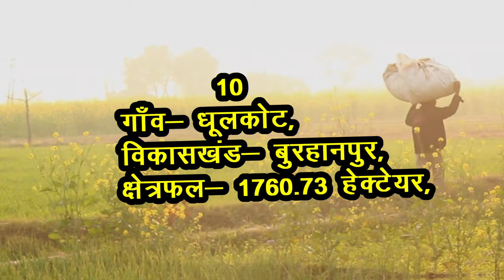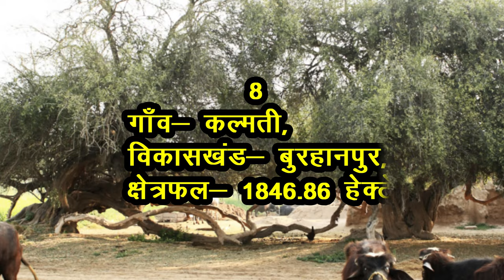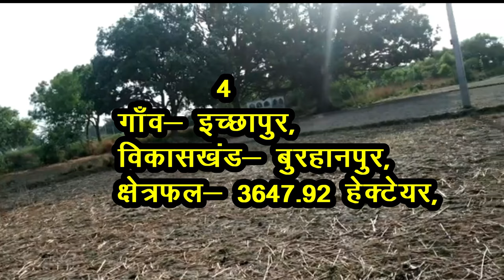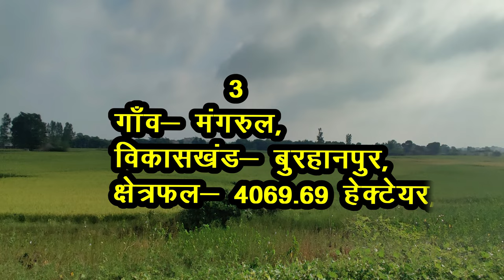बुरहानपुर जिले के 10 सबसे बड़े गाँव | Top 10 villages of Burhanpur District, Madhya Pradesh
दोस्तों,
 आज आप सभी को बुरहानपुर जिले के क्षेत्रफल के हिसाब से 10 सबसे बड़े गाँवो के बारे में बताने जा रहे हैं, बुरहानपुर जिला भारत के मध्य प्रदेश राज्य का एक जिला है , पूर्व निमाड़ जिला को15 अगस्त, 2003 को बुरहानपुर और खंडवा जिले में विभाजित किया गया था, यह जिला ताप्ती नदी पर बसा है। यह नगर मुगलों के काल में कुछ समय तक राजधानी के रूप में प्रतिष्ठित था । इस जिले में मध्‍यकालीन इतिहास के महत्‍वपूर्ण मकबरों, मस्जिदों और ऐतिहासिक इमारते स्थित हैं ।

🙏Thanks